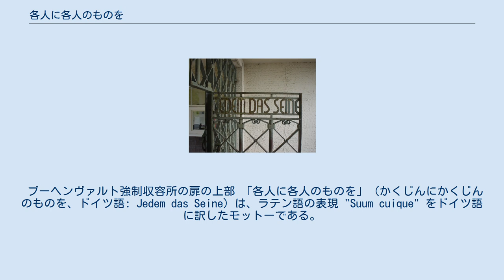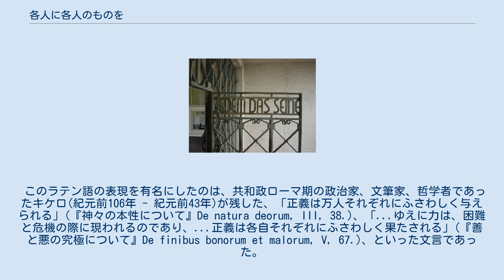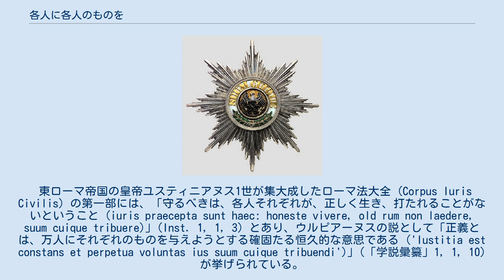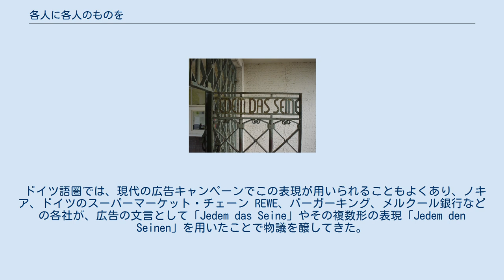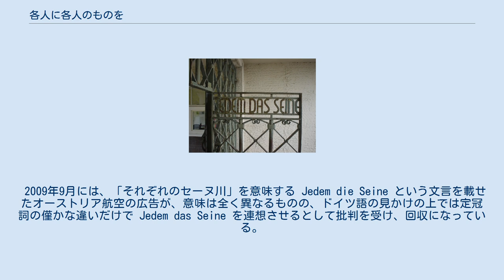各人に各人のものを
ナチス・ドイツの強制収容所
プロイセンの最高勲章「黒鷲勲章」。
ラテン語で "SUUM CUIQUE" と記されている。
 ブーヘンヴァルト強制収容所の扉の上部 「各人に各人のものを」（かくじんにかくじんのものを、ドイツ語: Jedem das Seine）は、ラテン語の表現 "Suum cuique" をドイツ語に訳したモットーである。
そもそもはローマ法における正義の理念を表した慣用句で、各人にはそれぞれが応分に持つべきものを与える、といった含意で理解される。
英語では "to each according to his merits" などと訳される。
 後述のように、ナチス・ドイツが強制収容所のスローガンに用いたことから、ナチズムを連想させる文言であると見なされることがある。
 もともとのラテン語の表現 (Suum cuique) は、古代ギリシアにおける正義の理念にまで遡るもので、「各人に各人の所有すべきものを」、「各人それぞれにふさわしいものを」といった意味で了解される。
プラトンの『国家』には、「正義は、万人が自分のことに取り組み、他人のことに干渉しないときに達成される。」(4.433a)、「万人は能力と技量にしたがって事を為し、全体として国家と社会に奉仕する。また万人は己のもの(権利)を受け取り、己のもの(財産)を奪われない。」(433e)などと記されている。
 このラテン語の表現を有名にしたのは、共和政ローマ期の政治家、文筆家、哲学者であったキケロ(紀元前106年 - 紀元前43年)が残した、「正義は万人それぞれにふさわしく与えられる」(『神々の本性について』De natura deorum, III, 38.)、「...ゆえに力は、困難と危機の際に現われるのであり、...正義は各自それぞれにふさわしく果たされる」(『善と悪の究極について』De finibus bonorum et malorum, V, 67.)、といった文言であった。
 東ローマ帝国の皇帝ユスティニアヌス1世が集大成したローマ法大全 (Corpus Iuris Civilis) の第一部には、「守るべきは、各人それぞれが、正しく生き、打たれることがないということ (iuris praecepta sunt haec: honeste vivere, old rum non laedere, suum cuique tribuere)」(Inst. 1, 1, 3) とあり、ウルピアーヌスの説として「正義とは、万人にそれぞれのものを与えようとする確固たる恒久的な意思である ('Iustitia est constans et perpetua voluntas ius suum cuique tribuendi')」(「学説彙纂」1, 1, 10) が挙げられている。
大全の執筆者であったトリボニアヌスは、大全の冒頭にこの語句を置いている。
(Inst. 1, 1, 1) フリードリヒ大王治下のプロイセン王国において、最高勲章であった黒鷲勲章 (Hoher Orden vom Schwarzen Adler)には、ラテン語で "Suum cuique" とモットーが記されていた。
当時、このモットーは、王国を支えるべく団結している限り、市民は「各人が自分の選ぶことをしてよい」という意味に解され、プロイセン王国の自由主義と宗教的寛容を象徴する言葉とされていた。
このモットーは、現在もドイツの軍警察の記章に引き継がれている。
 1937年、ナチス政権はヴァイマル市近郊にブーヘンヴァルト強制収容所を建設し、そのスローガンとして「各人に各人のものを」(Jedem das Seine）を、正門の扉の上部に、扉の内側から読み取れる透かし文字として掲げた。
これは、アウシュヴィッツ、ダッハウ、グロース・ローゼン、ザクセンハウゼン、テレジエンシュタットの強制収容所に掲げられた「働けば自由になる」(Arbeit macht frei) と同様に、当時よく用いられた典型的な宣伝標語であった。
 この言い回しは、ドイツ語圏においては、現在でもことわざとして日常的に用いられる表現である。
またバッハのカンタータの一つで、日本語では「神はただ万人のために」と訳されている、三位一体後第23主日のための曲の題は、ドイツ語では「Nur jedem das Seine」である(BWV 163)。
 ドイツ語圏では、...